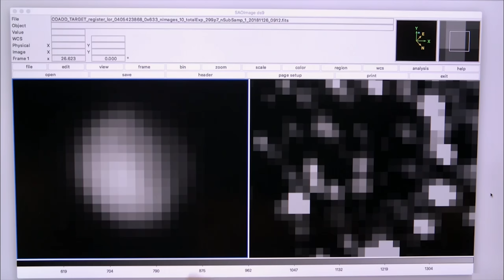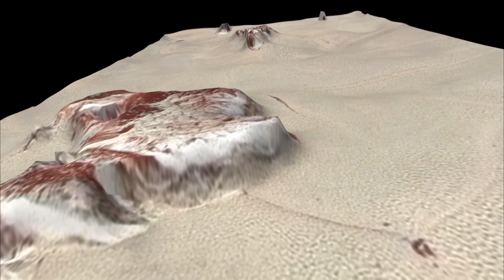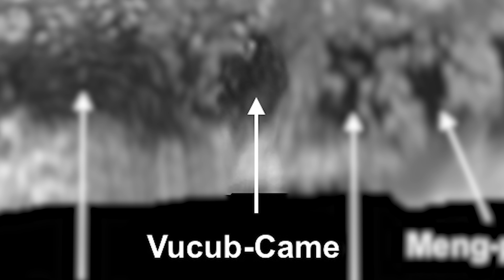O que foi encontrado em Plutão？Geografia dos planetas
Como todos sabem, Plutão não é mais considerado um planeta oficial.
Mas isso não significa que ele seja menos interessante por isso.
Plutão é um dos planetas mais distantes do Sistema Solar - mas o que de fato sabemos sobre sua superfície?

Plutão e sua superfície
Plutão é pequeno e distante, tornando muito difícil observá-lo, e até relativamente pouco tempo atrás, pouco se sabia sobre sua superfície.
Em geral, cientistas, ilustradores e escritores de ficção científica tinham uma imagem de Plutão como uma planície cinza sombria e monótona de escuridão eterna.
Mas na verdade, as últimas pesquisas mostraram que não é um corpo celestial tão sem graça.
Plutão também não é tão escuro assim.
O Sol parece muito pequeno de Plutão, que costumava ser chamado de planeta, mas ainda é bastante brilhante.
No entanto, Plutão é muito frio, com uma temperatura média de apenas cerca de 50 Kelvin, ou 223 graus Celsius negativos.
A superfície de Plutão é coberta principalmente com gelo de nitrogênio, mas também há gelo de água, que é dura como rocha a temperaturas tão baixas.
Pensar na superfície de Plutão como monótona é um erro fatal, longe da verdade, como o fogo sendo frio ou vacas voando pelo ar.
Na verdade, o contrário é verdadeiro: é provavelmente a superfície mais variada de todos os planetas semi-planetas e planetas regulares.
Isto também se reflete nas diferenças de refletividade.
Em outras palavras, a superfície de Plutão é tão branca quanto a neve em alguns lugares e tão preta quanto o carvão em outros.

O "Coração de Plutão" (Tombaugh Regio)
Um dos locais mais marcantes, interessantes e dignos de ser observados em Plutão é provavelmente a famosa marca de "coração", que foi descoberta em 2015.
Os cientistas deram à área o nome de Tombaugh Regio em homenagem ao astrônomo que descobriu Plutão cerca de 100 anos atrás, em 1930.
A Tombaugh Regio está localizada ao norte do equador de Plutão.
Tem aproximadamente 1.600 quilômetros de comprimento, que tem a largura de um país como a Turquia, por exemplo.
A razão pela qual o 'Coração de Plutão' se destaca tão bem é muito simples.
É porque é a parte mais brilhante da superfície de Plutão.
O coração de Plutão em si não é homogêneo; ele é mais brilhante e mais plano no oeste.
Esta região é conhecida como a planície Sputnik.
A Planície Sputnik não tem crateras ou grandes "solavancos", apenas pequenas cristas de colinas e fissuras que a atravessam, que são divididas em células de cerca de 20 km a 30 km.
Como estas fissuras foram formadas é desconhecido atualmente, mas podem possivelmente ter algo a ver com convecção.
Também não se sabe como uma planície tão vasta foi formada.

"Baleias" e outras manchas
Como muitos outros corpos no Sistema Solar, Plutão tem áreas de superfície escura conhecidas como macula, ou também conhecidas simplesmente como manchas.
Os planejologistas geralmente consideram as Maculas como bastante antigas.
Na atualidade, a maior mácula de Plutão é a região de Cthulhu, a oeste da Tombaugh Regio.
Esta região se estende ao longo do equador por 3000 km de comprimento e 1000 km de largura.
A região de Cthulhu também é conhecida como "A Baleia" por causa de sua forma peculiar.
Na opinião dos cientistas, a região de Cthulhu é uma das partes mais antigas da superfície de Plutão, em contraste com a geologicamente muito nova planície Sputnik.
Na verdade, o escurecimento desta região é atribuído à "passagem do tempo".
Bilhões de anos de exposição à radiação ultravioleta e cósmica resultaram na formação de um composto orgânico especial chamado Tolina a partir do metano e nitrogênio, que cobriu a região de Cthulhu em uma camada espessa.
É esta Tolina que é responsável pela cor escura desta região.
A propósito, quando nós humanos começarmos a desenvolver seriamente o sistema solar, a Tolina tem o potencial de se tornar um substituto para o petróleo.

Continentes, desfiladeiros e regiões desconhecidas
Além das cadeias de montanhas e manchas, Plutão também tem vastas áreas conhecidas como continentes.
Estes são os continentes Venera, Hayabusa, Pioneer, Vega, Viking e Voyager.
Como podem ser vistos à primeira vista, estes são nomeados em função das sondas espaciais e missões de exploração que têm avançado o conhecimento humano do universo.
Estes continentes se juntam à região de Tombo e à área de Cthulhu ao norte e noroeste.
Esta é uma área muito mais antiga, coberta por crateras e manchas e separada por cânions.
Plutão tem outras montanhas e colinas além daquelas que já mencionamos.
Há, por exemplo, o cume Tartars e o Pandemonium Ridge.
O pólo norte de Plutão é chamado de região de Lowell.
Lá há uma calota polar, que contém grandes quantidades de gelo de nitrogênio.
Quando Plutão está no "verão", o nitrogênio evapora rapidamente e a pressão atmosférica aumenta mais de três vezes.
Entretanto, isto é trivial em comparação com a pressão atmosférica da Terra.